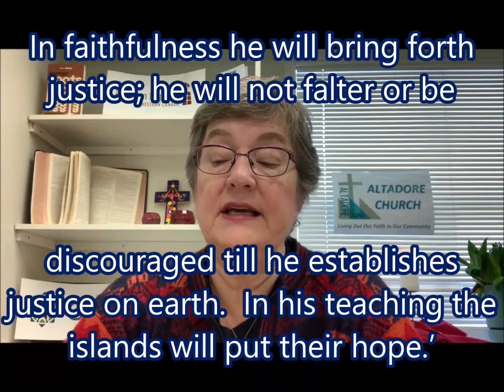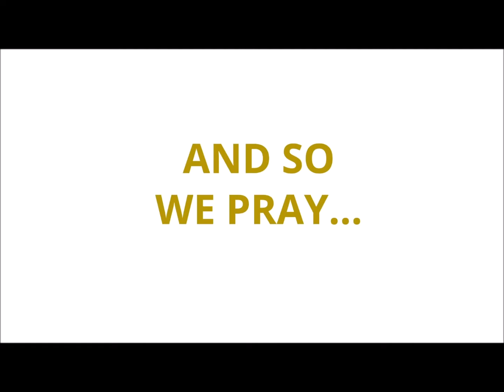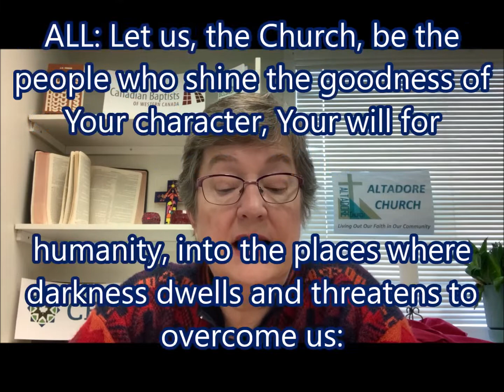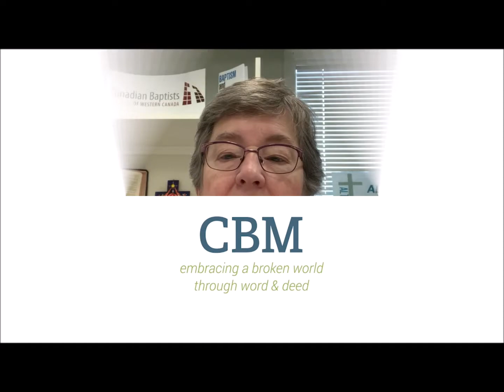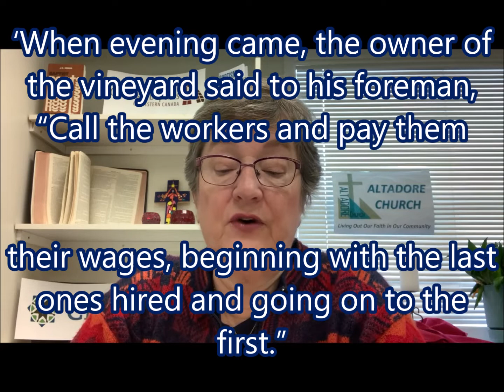February 20, 2022 Message: Baptist Roots of Justice